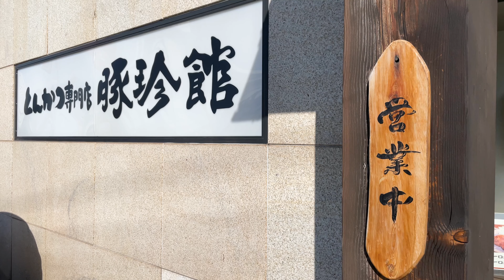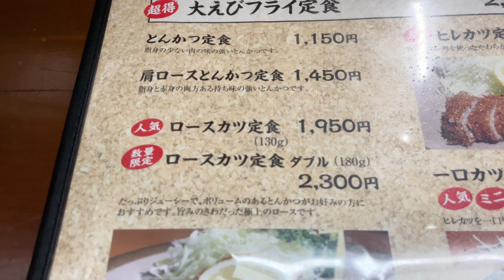【とんかつ】40年変わらない味!!老舗とんかつ専門店の営業風景‼︎『豚珍館』 Japanese Pork Cutlet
今回は広島県福山市にある豚珍館さんにお邪魔しました。